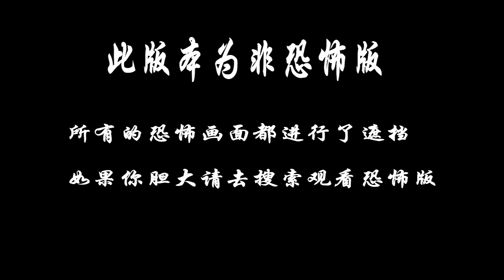胆小者看的恐怖电影：解说日本恐怖电影《东京传说之扭曲的异形都市》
恐怖综合片的第二部分，这是恐怖作家平山梦明畅销电影《东京传说》的真人电影。 在人类渴望旋转的城市东京，描绘了人类疯狂的恐惧。 毛绒玩具熊无论扔掉多少次都会回来，毛绒玩具会回来，一个可疑的身影接近在森林中的女人，一个陌生的男人在午夜醒来里面摇摆着的五集《唱歌》，废墟中遇到意外恐惧的《废墟》，《旅馆》由于无法想象的恐惧而受到攻击，因为它试图帮助一个坐在轮椅上的男人在旅馆的走廊里 组成。 由黑川梅和其他来自“我的家庭”的人主演。 导演，撰写和编辑了“我现在要杀了”的千叶诚司。